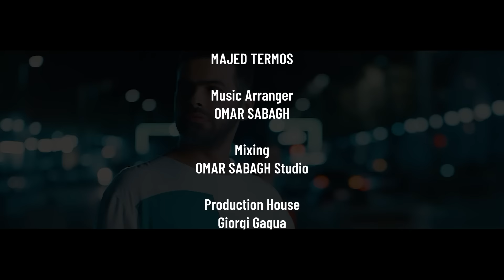نديم نور - إعتراف Nadeem Nour - E3teraf I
فيديو كليب اغنية اعتراف للفنان نديم نور
كلمات و الحان : ماجد ترمس
 توزيع : عمر الصباغ
  انتاج : كرو ارت برودكشن
 Nikoloz Khomasuridze : اخراج
ما بقي خاف ما ضل للطعنه مطرح
هيدا اعتراف الناس بتشمت و بتفرح
وما بدا العتمه نور العيون شو مخبا بتفضح
ما بعمرُحدا كان معي علي الوعد
ولا ايد سندنتي و شالت همي من الارض
بعمري ما عرفت غالي دبلان الورد
كل اللي عرفتن كانو ارخص من بعض
بها الزمن لو رايد تعرف مجبور تخالف وهالكلمه انا مشتقلك مجرد سوالف
الي متلي بالقلب بيبقي مش قابل للتحريك
و الي ما بعرف يضوي بحاول يطفيك
ما بعمرُ حدا كان معي علي الوعد و لا ايد سنديتني و شالت همي من الارض
بعمري ما عرفت غالي دبلان الورد كل الي عرفتن كانو ارخص من بعض
🎼💻📱   تابع جميع المنصات الرقمية الرسمية للفنان نديم نور